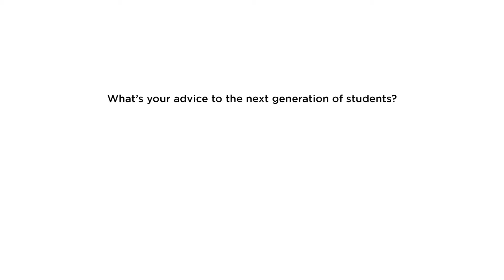International Screen Academy - ACS Seminars Sydney